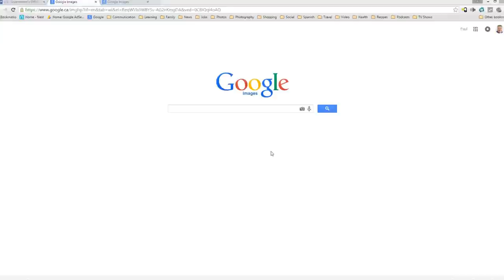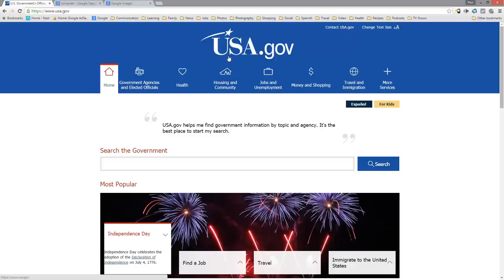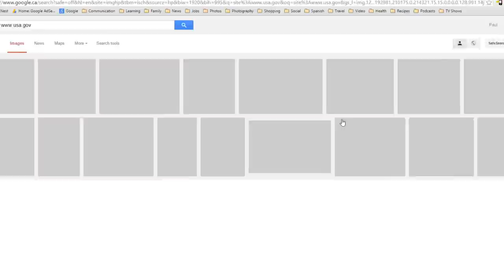Great Source for Free Images for Adobe Captivate eLearning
In this video, I show you a great source of images for your Adobe Captivate eLearning project.